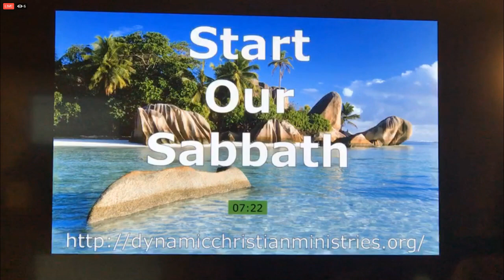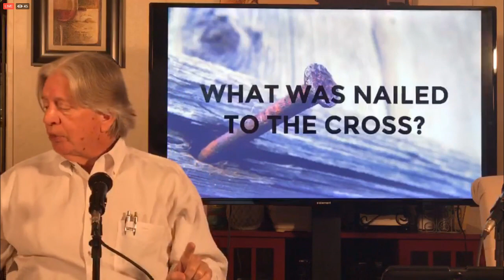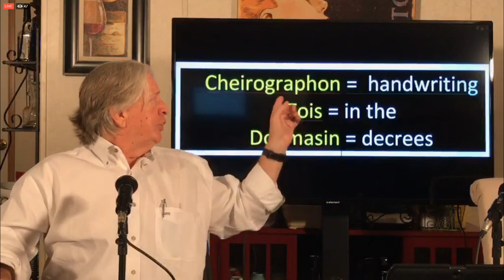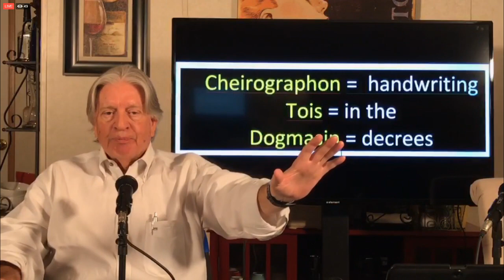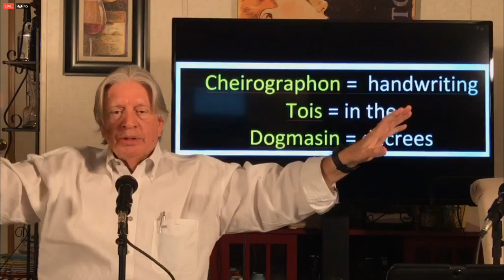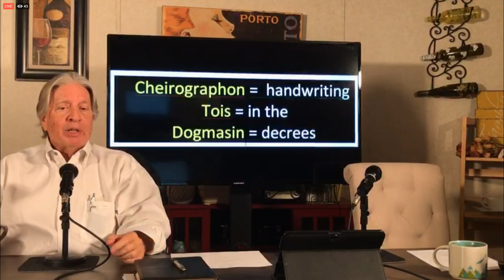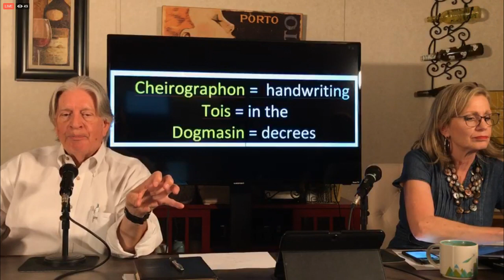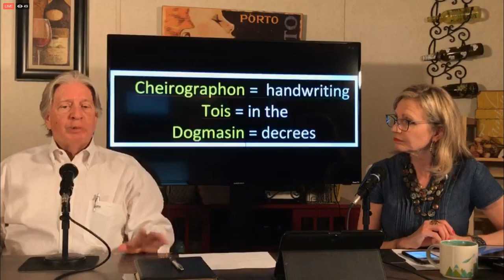SOS #66 Misconceptions About the Cross